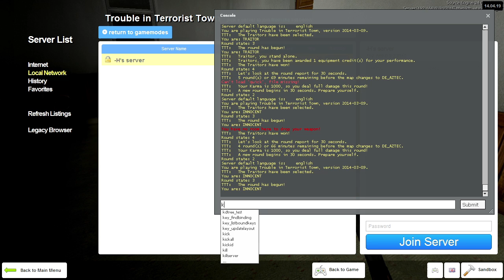Trouble in Terrorist Town 4 - Story Time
The Others:
BerBrain